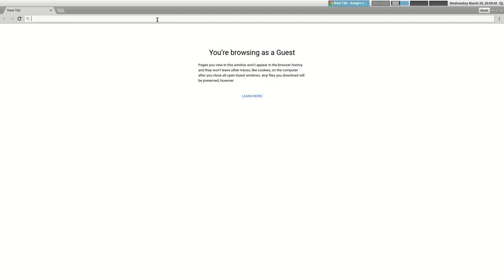Baixando o Postman API Development Evironment